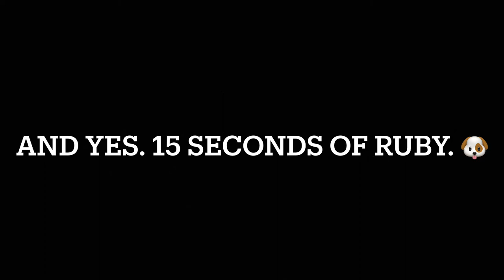MLK Skatepark is AMAZING: Skate Vlog Ep. 10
Wassup guys! Welcome back to the TENTH episode of the skate vlog series. Also make sure to use code Calvin when buying from lsmovement.com. Thanks for your support and I can’t wait to make new videos!

Songs: Revelations, by Iron Maiden
             Easy Target, by Blink 182